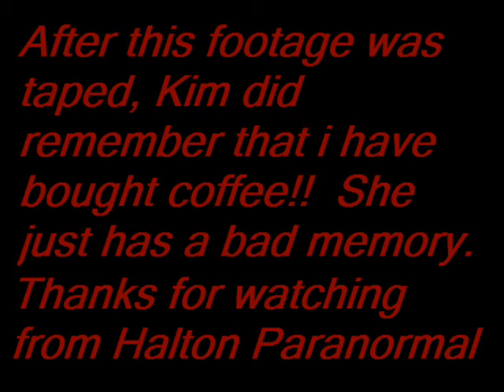At Home With Halton Paranormal 5.wmv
Halton Paranormal discussing past investigations and more up coming investigations. Get to know who we are.